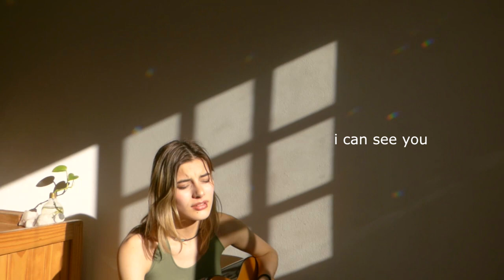mid air (spring 2022)